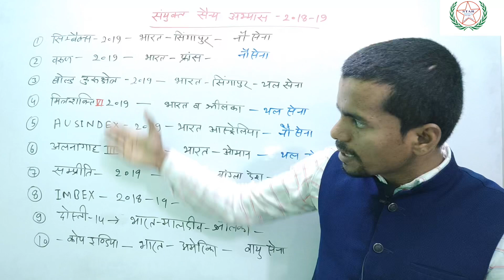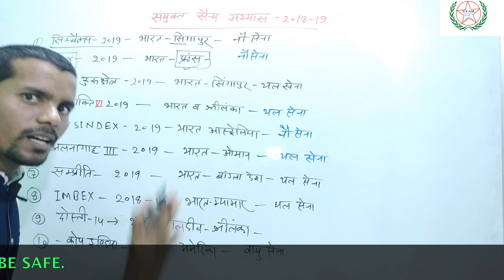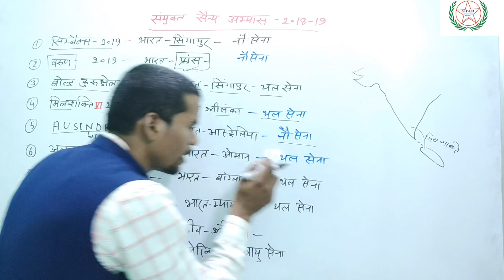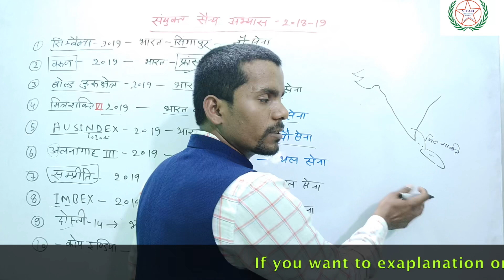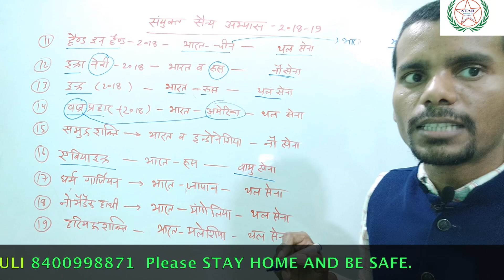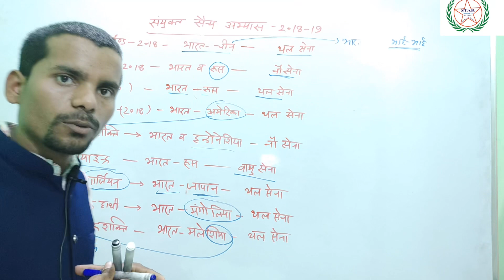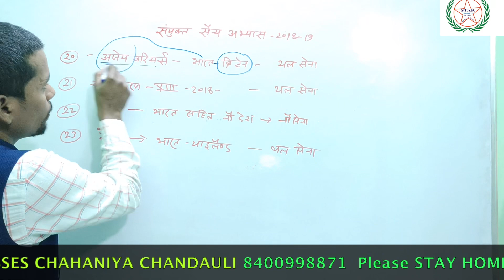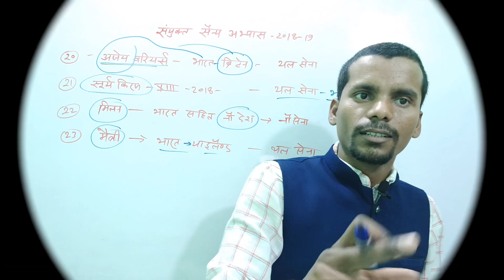संयुक्त सैन्य अभ्यास